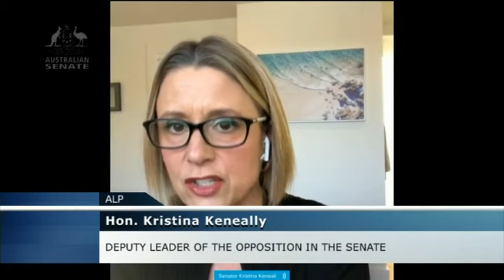Senate Sitting - 5 August 2021